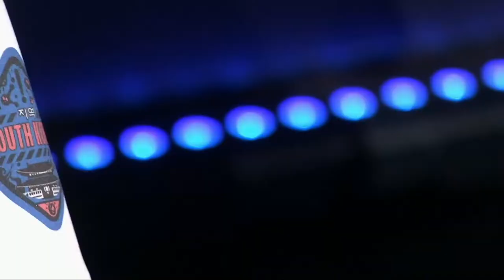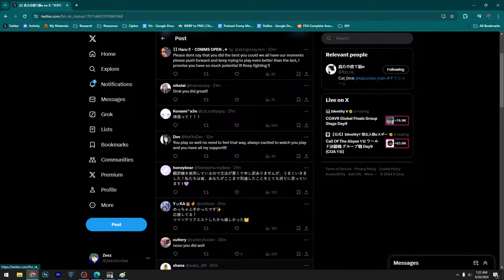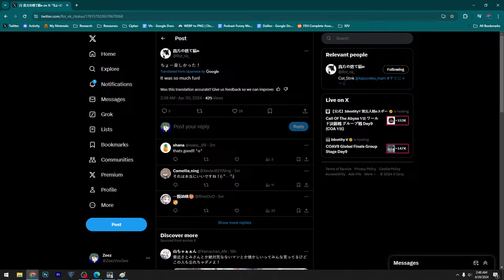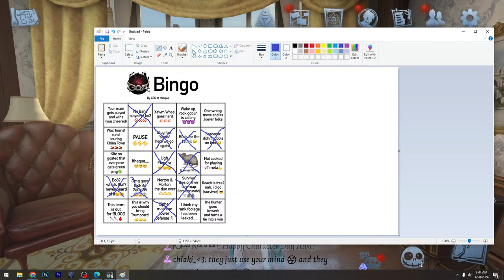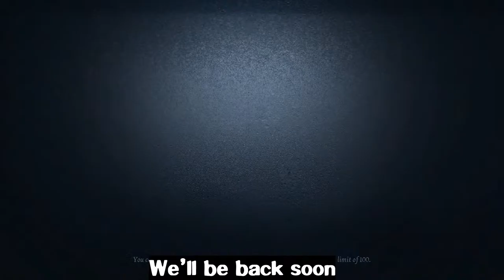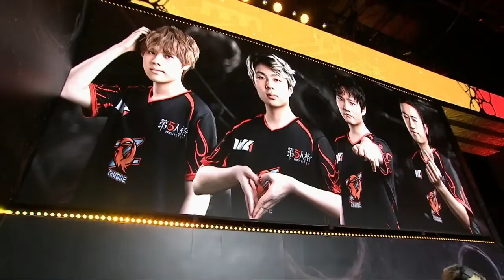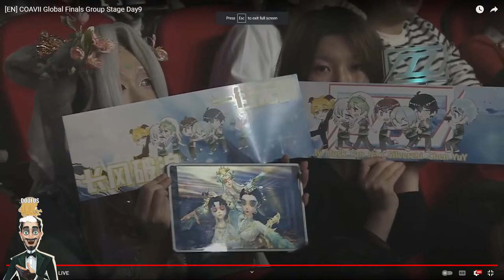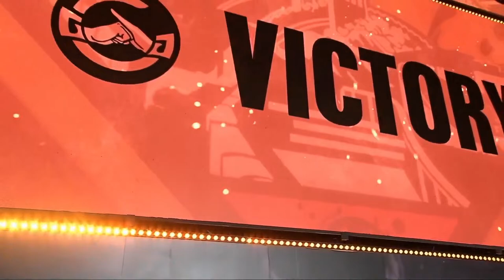Fight On! More COA FINALS! (Group Stage Day 9)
Streaming: Call Of The Abyss Global Finals - Group Stage Day 9

Sets:
Cat vs SZ
RC vs HHDG
FPX.ZQ vs AXIZ
DOU5 vs GG